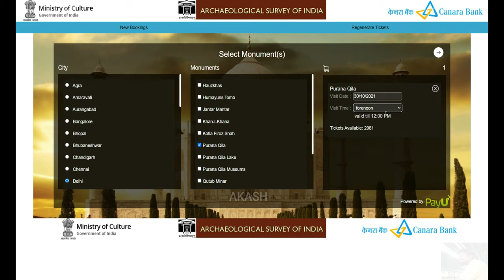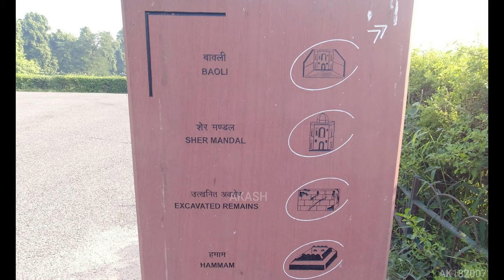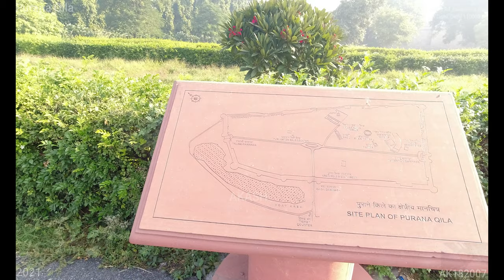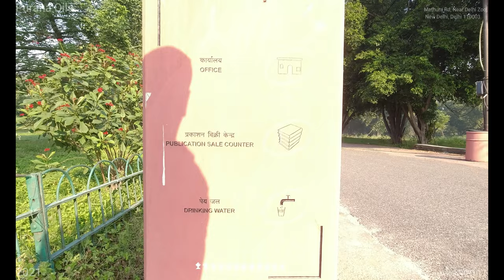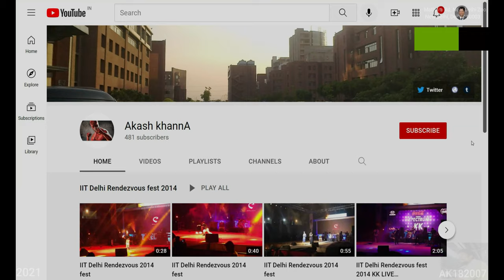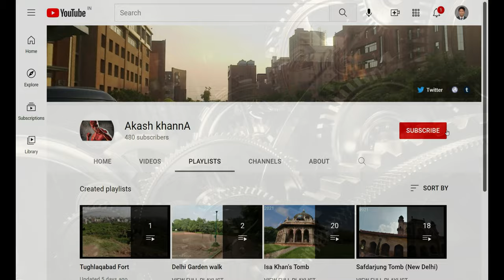Purana Qila (4K Tour -New Delhi 2021 -Mathura Rd) 1